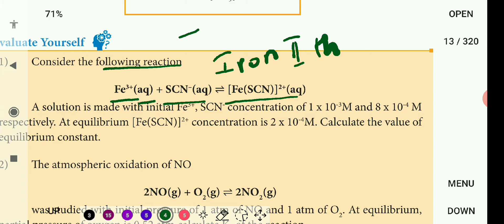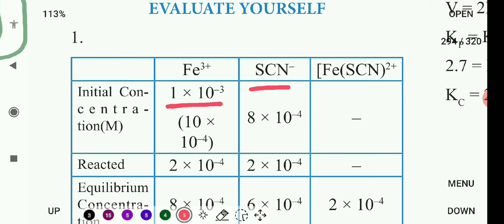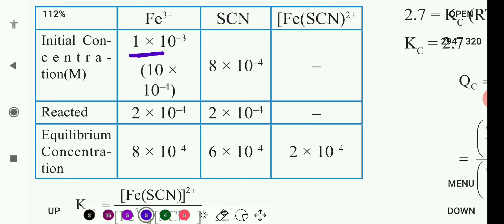Evaluate yourself no 1| 11th Chemistry | Physical and Chemical Equilibrium | தமிழ்